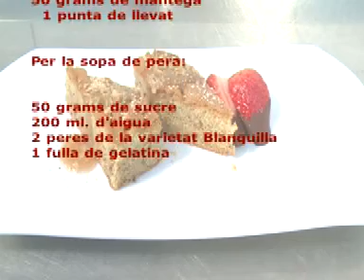10 LA CUINA DE FRANCESC BLANCH pastís de turró amb sopa de pera 2part